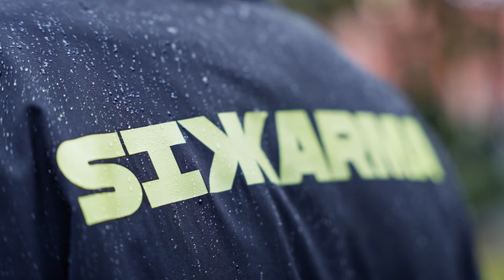Warangelus: el liderazgo de un veterano | En Partida | LLA | Clausura 2023 | Esports | LoL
Fabián es diferente a Warangelus. Y eso él mismo lo sabe. Con una capacidad de responder ante diferentes desafíos y de adaptarse a todo tipo de contextos, el support de Six Karma tiene una motivación: ver a su mamá orgullosa.

Los sentimientos, las glorias y el liderazgo de un veterano en un nuevo episodio de En Partida.